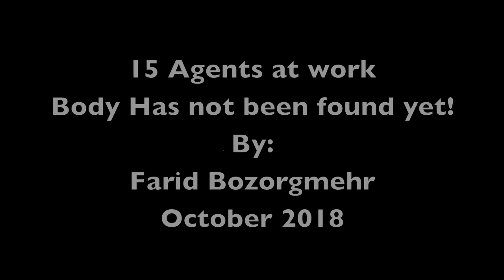15 Agents at work. The Body has not been found yet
15 agents at work. The Body has not been found yet